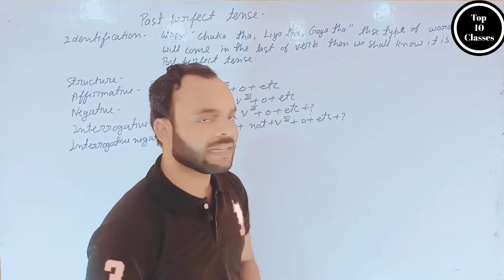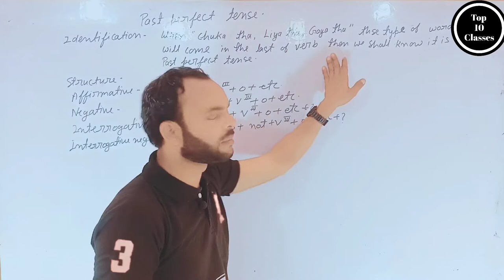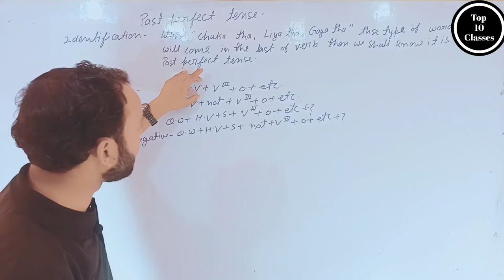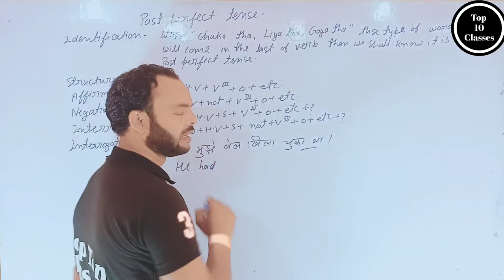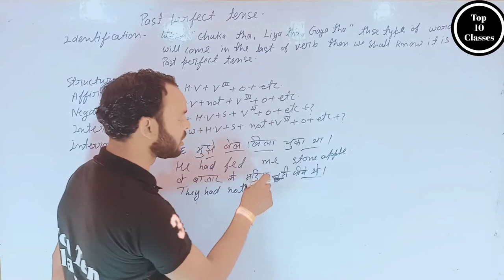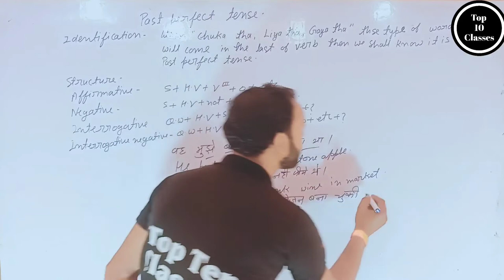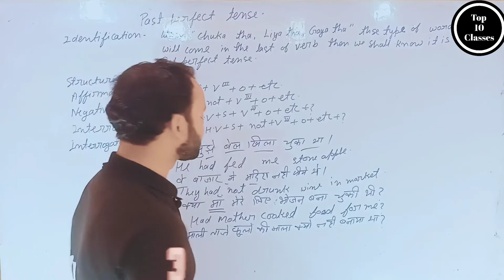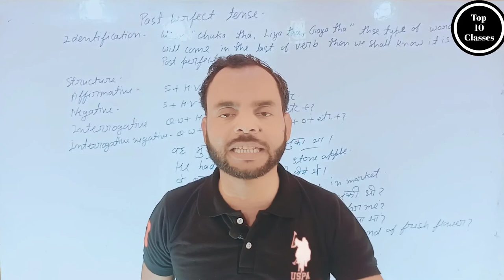Past Perfect Tense - English Grammer | Class 10 CBSE\UP BOARD